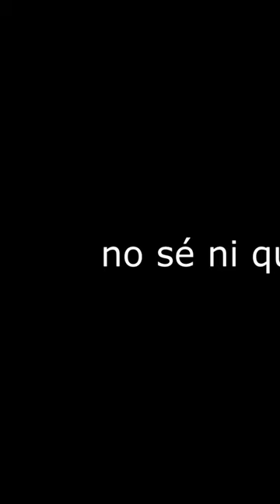¡Corre que te pilla! Content Warning con Miguelillo de Randomlife y Zapatos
🌐 Redes: beacons.ai/matiasypunto

Bienvenidos a todos a un nuevo vídeo de Content Warning en 2024 , en este vídeo, Matiasypunto de Randomlife junto a Miguelillo direrto y Zapatos27YT vamos jugar al juego del momento